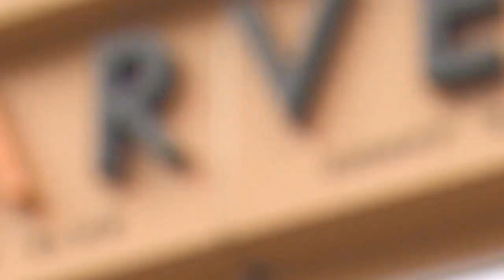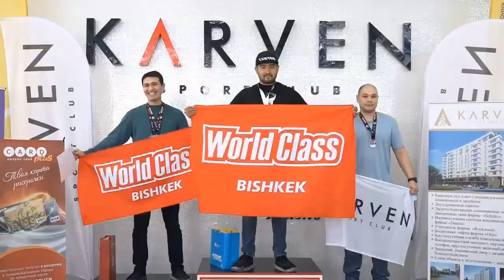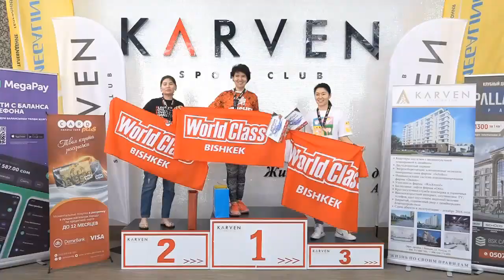SPORT-MIX с Тахиром Гафуровым. Чемпионат Кыргызстана по самбо 12.02.22